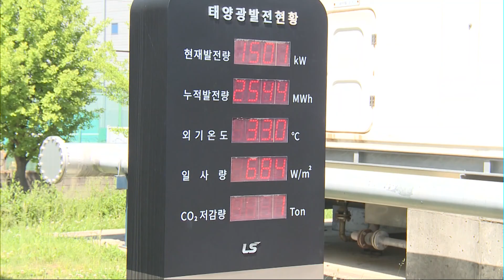LS산전, 세아그룹 5개 사업장에 국내 최대규모 ESS 설치 / 머니투데이방송(뉴스)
07/25 MTN SPOT 3부

LS산전이 세아제강 등 세아그룹 계열사 5곳에 국내 최대 규모 ESS를 설치합니다.

LS산전은 맥쿼리캐피탈코리아와 함께 세아그룹 주요 계열사 5개 공장에 배터리 총 175MWh(메가와트시), PCS 34MWh 규모의 ESS의 설치·운영 프로젝트를 수주했다고 밝혔습니다.

세아그룹 주요 사업장에 설치되는 ESS 설비는 요금이 싼 심야시간대 전기를 저장했다 비싼 낮 시간대 집중 방전하는 방식으로 활용됩니다.

향후 15년간 기약 1,300억원의 전기요금 절감효과가 기대되며 비용절감에 따른 수익은 LS산전·맥쿼리캐피탈과 세아그룹이 일정 비율로 공유합니다.

특히 이번 사업은 SPC를 통해 투자비 조달, 사업 개발 및 운영이 이뤄지고, 전력비용 절감액 일부로 금융조달 비용 및 운영비용 등을 상환하는 구조입니다.

대규모 설비 투자 및 운영에 대한 부담 없이 장기간 전력비용 절감 혜택을 누릴 수 있는 장점이 있습니다.

LS산전 관계자는 "에너지 다소비 사업장 ESS 구축 사업은 전용요금제 등을 통해 단기간에 투자비를 회수하고 장기적 운용을 통한 안정적 수익창출이 가능해 시장성이 높다"며 "가파르게 성정하는 ESS 시장에서 차별화된 혁신적 기술과 검증된 사업화 역량을 바탕으로 가시적인 성과를 창출하고 확실한 성장동력으로 자리 잡을 것"이라고 말했습니다.